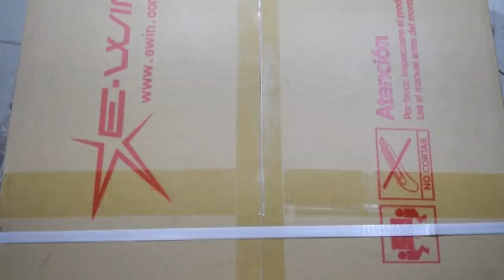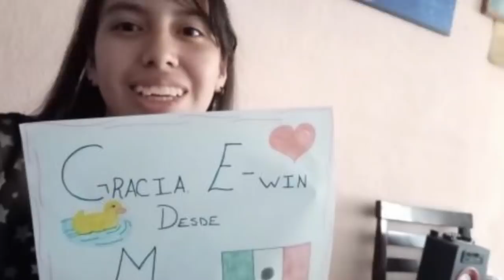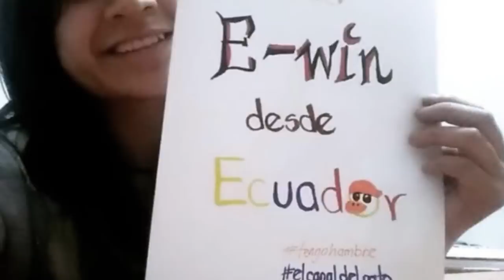ADIOS... SILLA CHAN